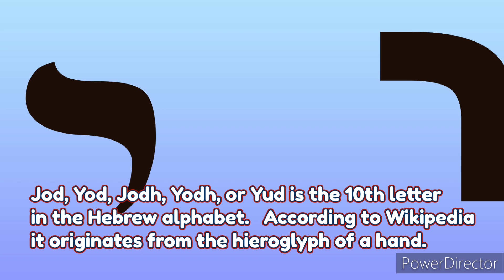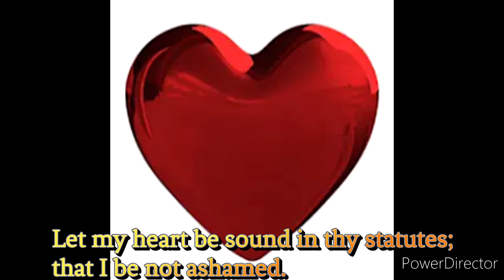Psalm 119:73-80 Jod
Narration of Psalm 119 letter jod with meditative music and images reflecting what the author is writing about.